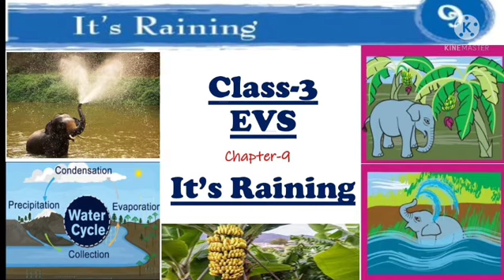EVS | Class 3 |Chapter 9 | It's raining